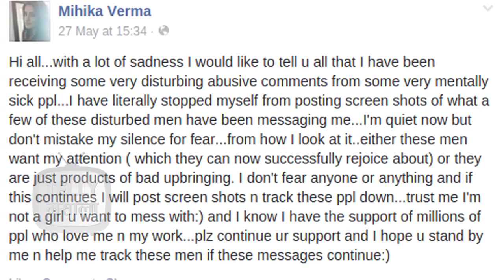OMG! Mihika Varma Reacts To Being Abused On Social Media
Mihika Varma aka Mihika Iyer of the serial Ye Hai Mohabbatein lost her temper and reacted to people abusing her on social media. Want to know what the lady had to say? Watch this Video and Go Figure!